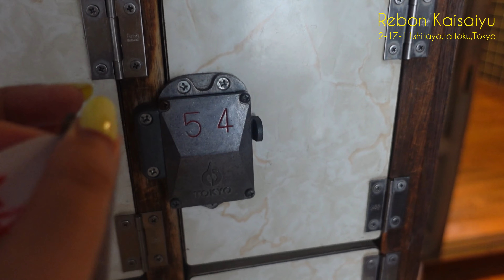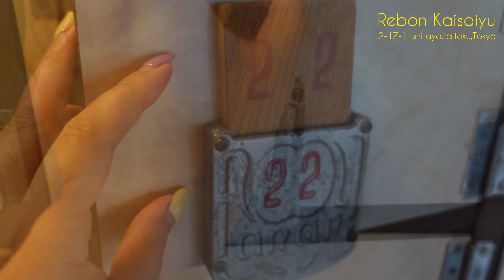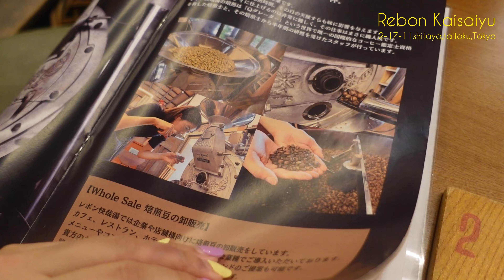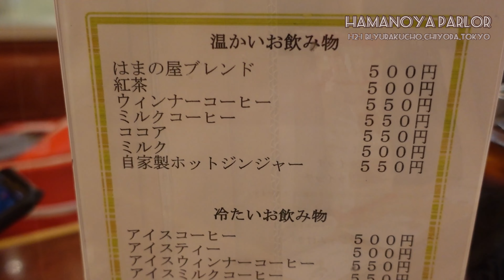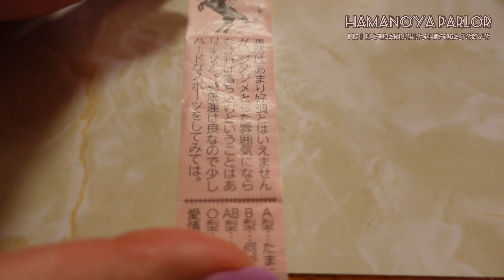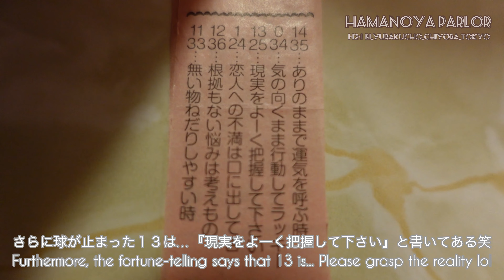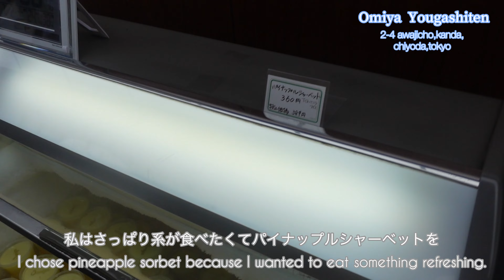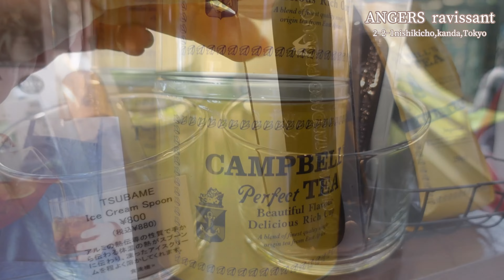【大江戸骨董市vlog】銭湯カフェ/近江屋洋菓子店/購入品...レトロ散歩（Bilingual)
今回は『夏の終わりのレトロさんぽ』をテーマにお届けします。
銭湯をリノベーションしたカフェ、大江戸骨董市、レトロ喫茶と洋菓子店・・・
ノスタルジックな気分で楽しんでいただけたら嬉しいです。

日本語と英語でお楽しみいただけます。

【SHOP LIST】
レボン快哉湯

【MUSIC LIST】
ミュージシャン: Music by Audionautix.com

ミュージシャン: Carl Storm

音楽: Deathly Hallows Pt. 2
ミュージシャン: Silicon Estate

ミュージシャン: Philip E Morris

ミュージシャン:Aaron Kenny